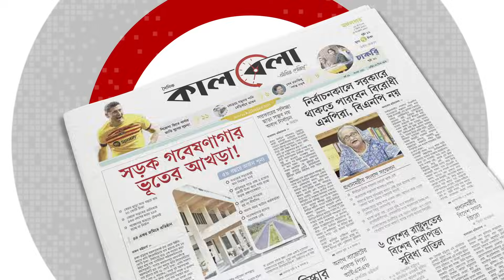বাংলাদেশের প্রবৃদ্ধি কমবে : আইএমএফের পূর্বাভাস | GDP Growth | IMF | Kalbela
২০২৩ সালে বাংলাদেশের মোট জিডিপির প্রবৃদ্ধি ৬ শতাংশ হতে পারে বলে জানিয়েছে আন্তর্জাতিক মুদ্রা তহবিল-আইএমএফ। বিশ্বব্যাংক ও আইএমএফের বার্ষিক বৈঠকে প্রকাশিত আইএমএফের বৈশ্বিক অর্থনৈতিক পূর্বাভাসে এ কথা জানিয়েছে। তাদের পূর্বাভাস বলছে, ২০২৪ সালেও বাংলাদেশের প্রবৃদ্ধি ৬ শতাংশ হবে, তবে ২০২৮ সালে প্রবৃদ্ধির হার বেড়ে ৭ শতাংশে উন্নীত হবে। মঙ্গলবার আইএমএফের এই বৈশ্বিক অর্থনৈতিক পূর্বাভাস প্রকাশিত হয়েছে। বাংলাদেশের প্রবৃদ্ধি কমবে : আইএমএফের পূর্বাভাস | GDP Growth | IMF | Kalbela